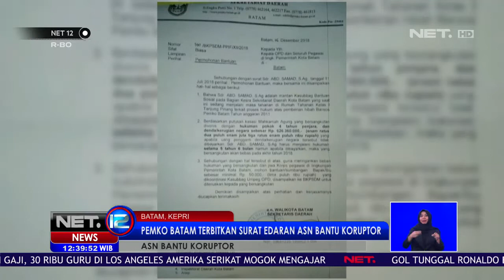Pemko Batam Terbitkan Surat Edaran ASN Bantu Koruptor - NET 12